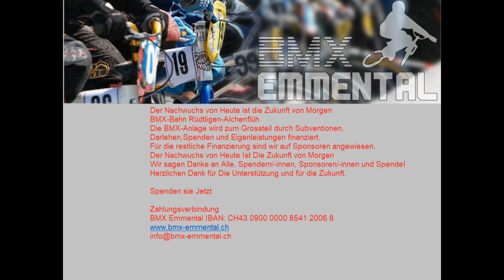Berner Cup 17.09.2020 2.Lauf in Rüdtligen-Alchenflüh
Der Nachwuchs von Heute ist die Zukunft von Morgen
BMX-Bahn Rüdtligen-Alchenflüh
Die BMX-Anlage wird zum Grossteil durch Subventionen,
Darlehen,Spenden und Eigenleistungen finanziert.
Wir sagen Danke an Alle,
Herzlichen Dank für Die Unterstützung und für die Zukunft

Spenden sie Jetzt

Zahlungsverbindung
BMX Emmental IBAN: CH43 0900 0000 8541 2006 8